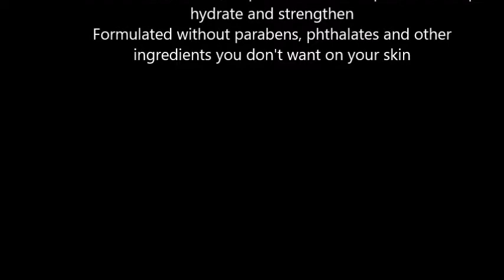Pacifica Beauty Dream Big Lash Extending 7 in 1 Mascara Black Magic